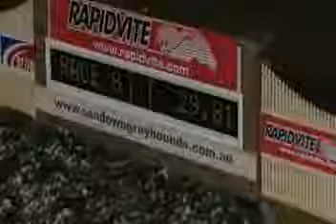2008 Sapphire Crown Classic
Queen Lauryn Wins The Sapphire Crown Classic At Sandown Park In 2008